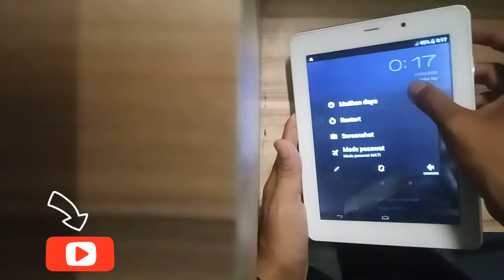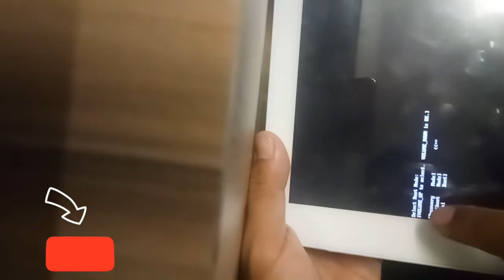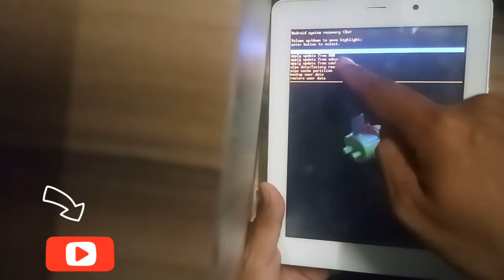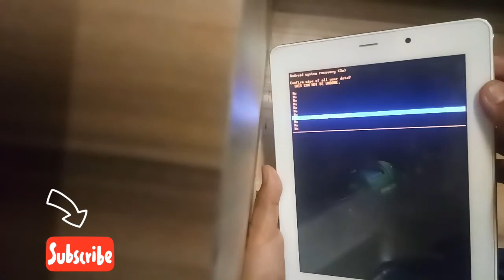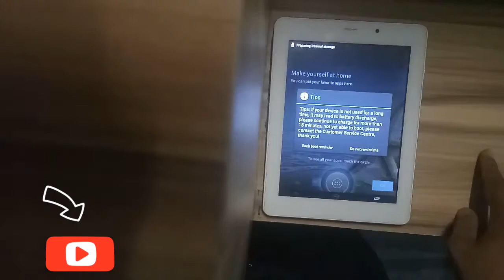Hard reset tab advan T5-A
Cara mudah atasi lupa pola, tinggal hard reset saja.. 😁